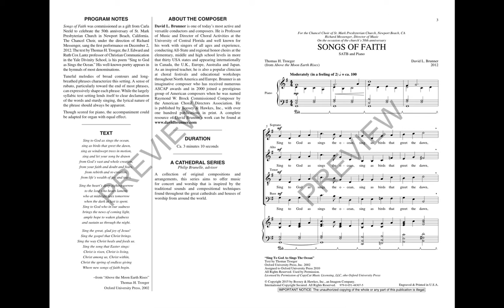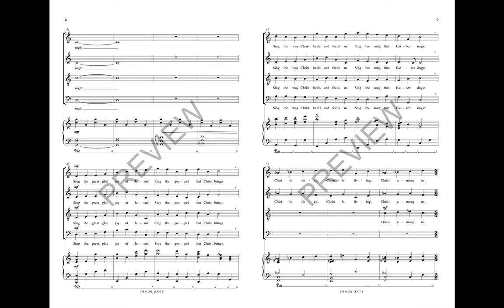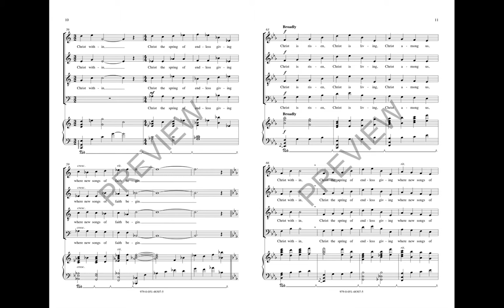Songs Of Faith (SATB Choir) - By David L. Brunner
Tuneful melodies of broad contours and long-breathed phrases characterize this setting of the Thomas H. Troeger text. A sense of rubato will expressively shape each phrase. Though scored for piano, the accompaniment can be easily adapted for organ with equal effect.